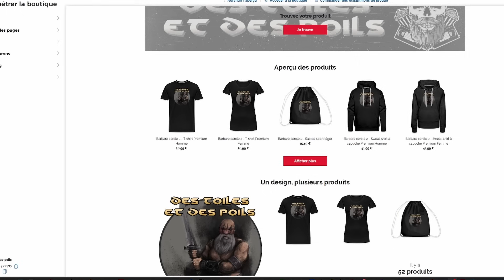Platoon d'Oliver Stone - Analyse & Critique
Sans publicités, sans censure & des exclus poilues

Baptême du feu. Parti combattre au Vietnam avec enthousiasme, un jeune soldat américain déchante rapidement en découvrant les horreurs de la guerre. Couronné par un Oscar du meilleur film et du meilleur réalisateur, ce plaidoyer pacifiste vaut autant pour la profondeur de son discours que par la manière ultra réaliste dont Oliver Stone, qui a lui même combattu au Vietnam, décrit la vie au front avec un castin 5 étoiles, Charlie Sheen, Willem Dafoe, Tom Berenger ou Johnny Depp.

Le Bluray ou ou
Le DVD

00:00 - STONE...LE MONDE EST STONE
05:29 - SOLDATS, GARDES À VOUS !
12:35 - DELERUE MASSACRÉ
15:06 - CRITIQUE EXPLOSIVE